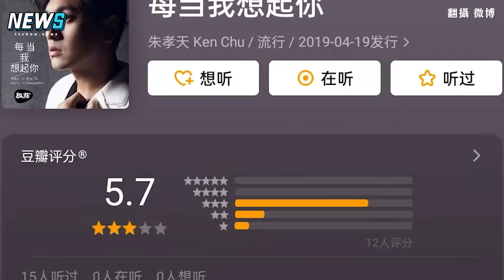【朱孝天】坦言和F4沒友情！「除了老婆沒朋友」認沒成就任何事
不管有沒有朋友~自己活得自在就好💪 💪 💪